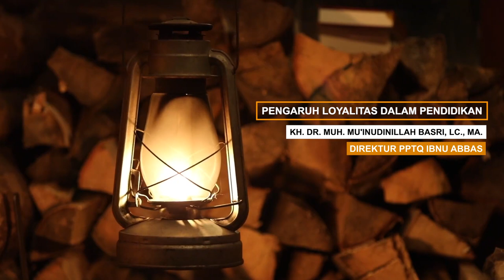PENGARUH LOYALITAS DALAM PENDIDIKAN (KH. DR. Muh. Mu'inudinillah Basri, Lc., MA)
KH. DR. Muh. Mu'inudinillah Basri, Lc., MA  merupakan Direktur PPTQ Ibnu Abbas Klaten. Selain sebagai pimpinan  pesantren, beliau juga sebagai dosen hukum Islam pascasarjana UMS dan aktivitas keumatan lainnya.

Creator Video: Riki Purnomo,  S.Sos